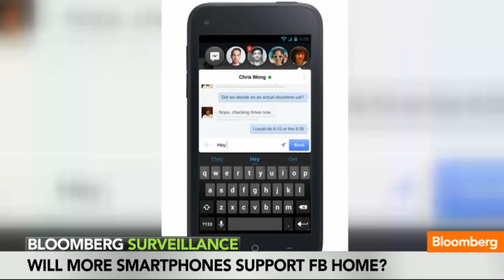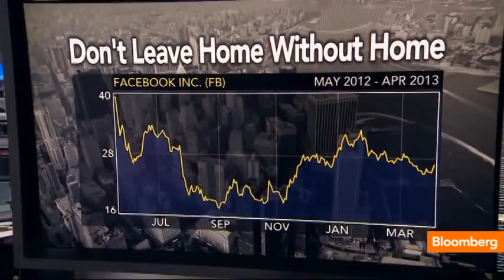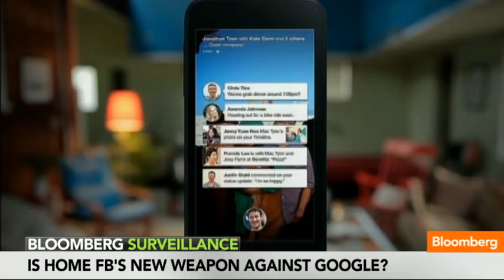Facebook Is a Long-Term 'Buy': Kirkpatrick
April5 (Bloomberg) -- David Kirkpatrick, author of "The Facebook Effect," discusses Facebook's "Home" group of apps for Android phones and what it means for the company and the battle for the smartphone market between Android and Apple. He speaks on Bloomberg Television's "Bloomberg Surveillance."